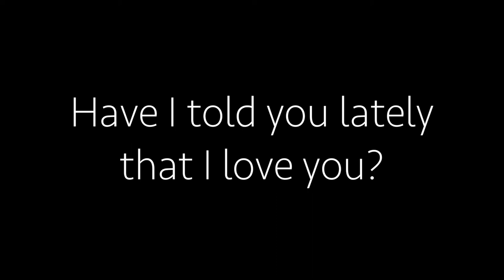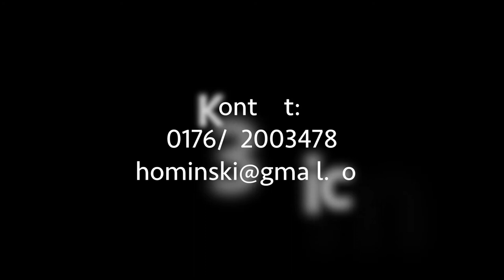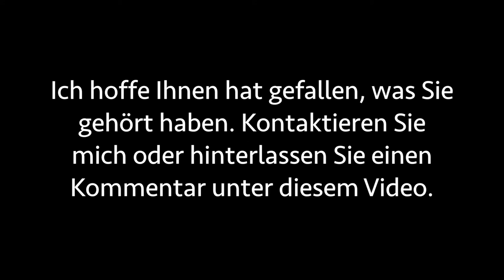Have I told you lately ::: Hochzeitsmusiker Thomas Kaminski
Piano & Gesang ::: Live & Handgemacht ::: Kraftvoll & Emotional ::: Überzeugen Sie sich selbst!

Ich habe mehrere Jahre Erfahrung als studierter Sänger und Pianist bei Hochzeiten und Empfängen.
Auch im Duett oder Trio mit ein oder zwei jungen Damen kann ich gebucht werden.
(Meine wärmste Empfehlung: Dreistimmiger Gesang entlockt selbst dem emotionslosesten Gast eine Träne)

Meine TOP 3 der Liedwünsche für Trauungen:

Am großen Tag haben Sie Priorität. Liedwünsche stellen definitiv kein Problem dar.

Für Ihre Hochzeit halte ich sogar einen Chor in eigener Leitung bereit.
Ebenso berate ich Sie gern zu Fragen der Gestaltung des katholischen oder evangelischen Trauungs- oder auch Wortgottesdienstes. Mein Service für Sie, der keinen Aufpreis kostet: Ich spiele auch ganze Gottesdienste.

Für Empfänge, Dinnerveranstaltungen, Vereinsfeste kann man mich ebenso buchen. Suchen Sie anspruchsvolle Hintergrundmusik auf Sie zugeschnitten - mit dem i-Tüpfelchen einer Gesangseinlage? Dann bin ich genau der Richtige.
Rufen Sie mich an! 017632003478